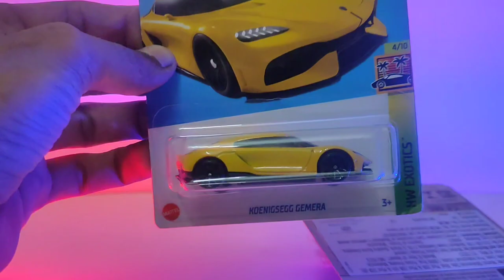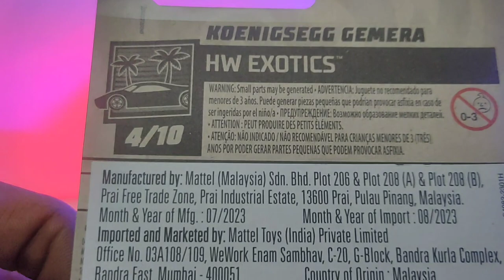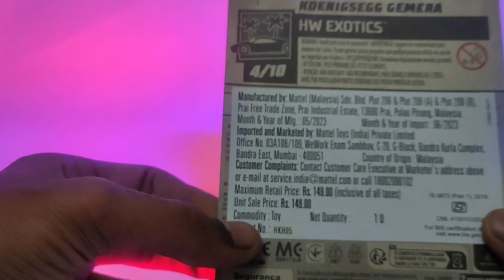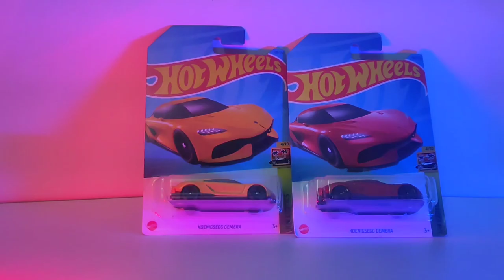Koenigsegg Gemera Review Hotwheels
Hello Guys Here the video About
@koenigsegg Gemera
diecast car
hope if you like the video
more videos yet to be coming soon 😊